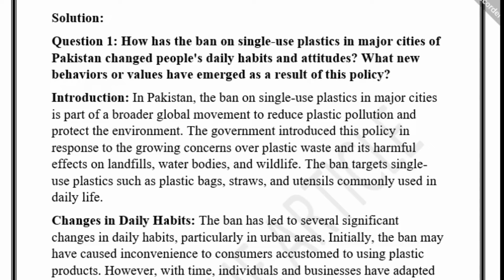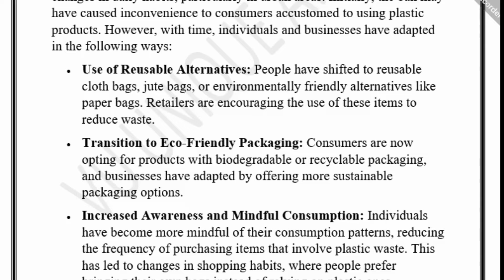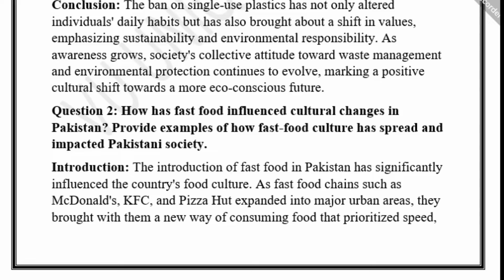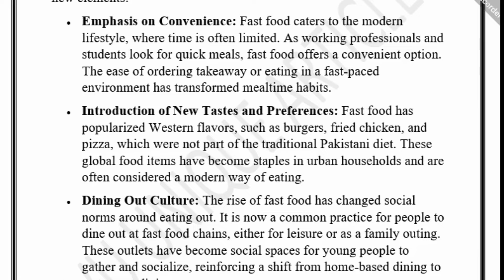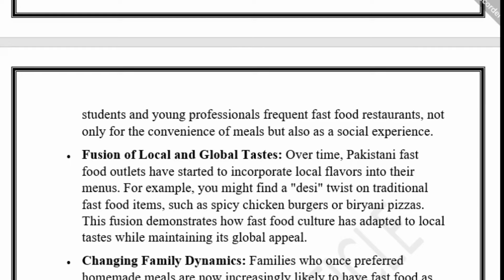SOC404 Assignment 1 Solution 2024 / SOC404 Assignment 100% Solution Fall 2024/ SOC404 Fall 2024